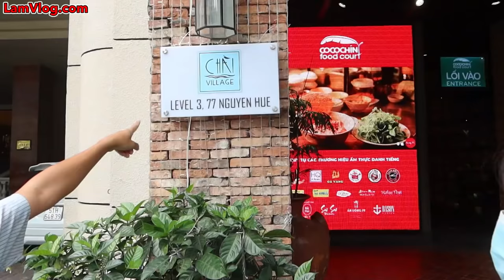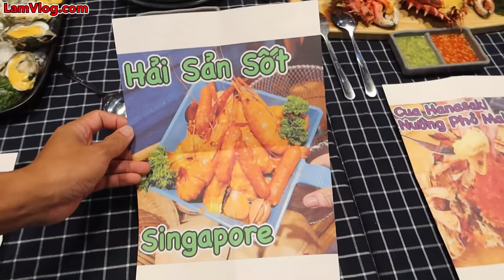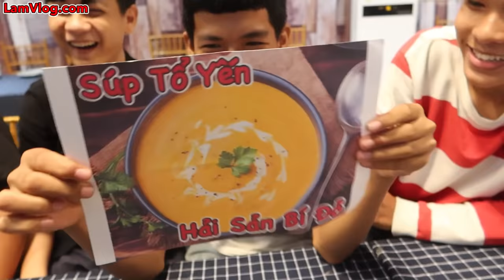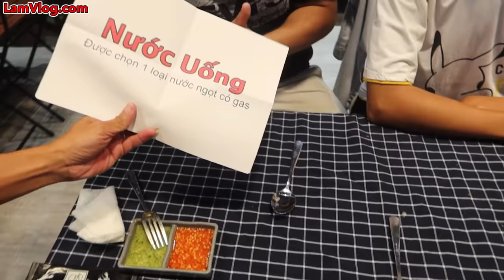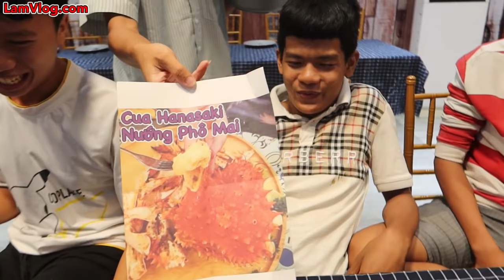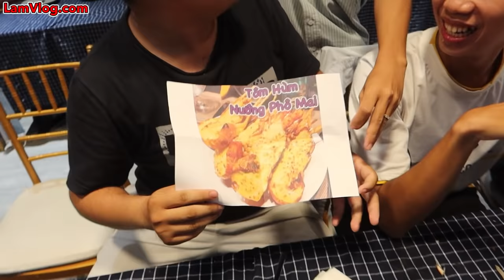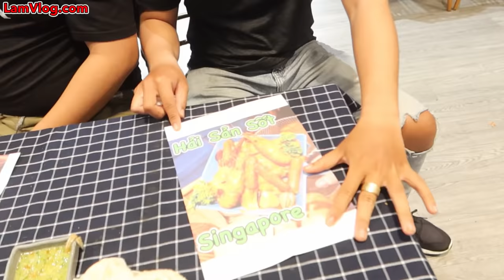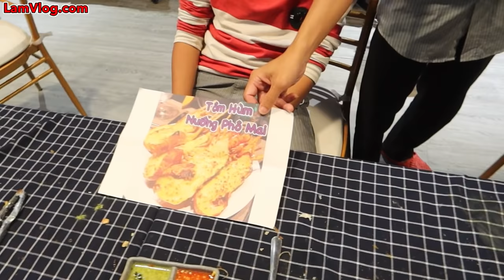Người Cuối Cùng Ngừng Ăn Buffet Hải Sản Cua Hoàng Hậu và Tôm Hùm Nướng Phô Mai Sẽ Thắng 10 Triệu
Địa Chỉ quán Buffet: Chài Village - 77 Nguyễn Huệ - Q1 TPHCM